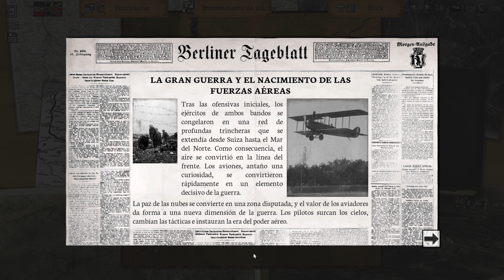SKIES ABOVE THE GREAT WAR - Liderando el Circo Volador de Von Richthofen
Skies above the Great War es un juego sandbox híbrido de acción y gran estrategia ambientado en el Frente Occidental durante la Primera Guerra Mundial. Gestiona tus fuerzas aéreas o toma tú mismo el control de cualquier avión en tiempo real.

Mi perfil en X (antiguo twitter) @smartieplayer